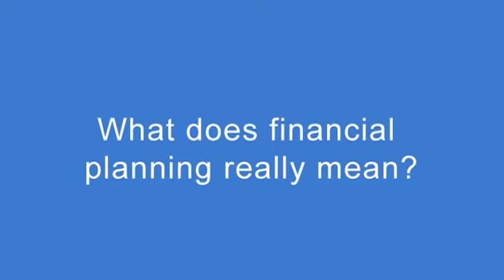What does financial planning really mean? Anthony Klatt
Anthony Klatt - Principal
Financial Planner Dip FP, CFP, Grad Dip Mgt

Anthony Klatt is an authorised representative of SECURITOR Financial Group Ltd ABN 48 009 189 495 Licensed Dealer in Securities & Registered Life Insurance Broker

What does financial planning really mean? It is about working out where you are at the moment, where you want to be in the future, and setting out a plan to get from A to B. Just like a street map. Talk with a financial planner and set goals and objectives and the set the path to make it come to fruition.   Financial planner is like a coach or a mentor. Financial planner will guide you along the way in a long term relationship. A Financial planner will help you achieve your goals and objectives no matter what they may be and regardless of your age. Goals could be retiring, change of lifestyle, buying a house, buying investment property, shares. Happy ever after.